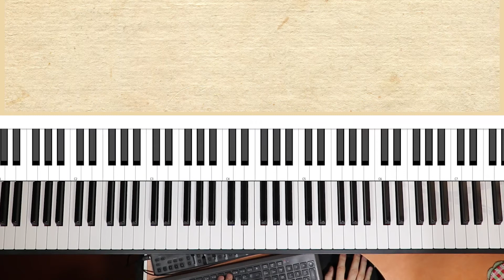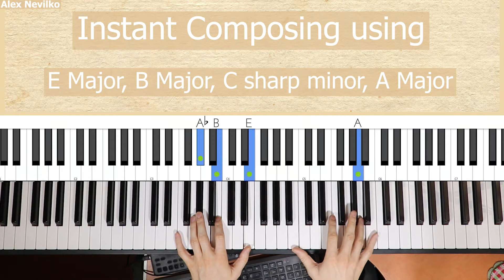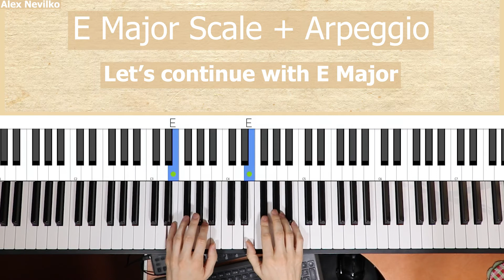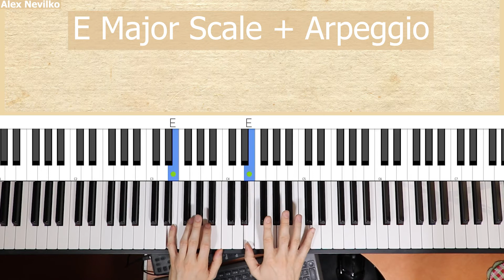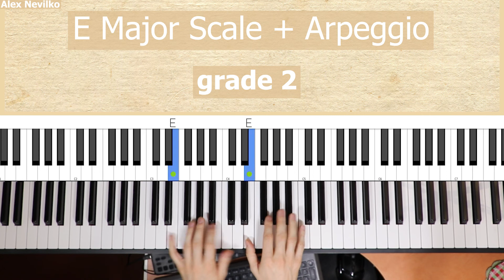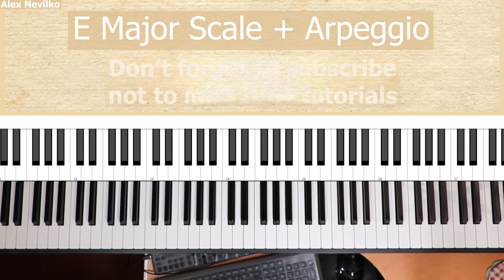E Major Piano Scale - Piano Improvisation by Alex Nevilko - Easy Piano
Master how to play E Major piano scale.
While learning this scale you can listen to my piano improvisations with different chords: E Major, B Major, C sharp minor, A Major.
Also in my improvisation you will hear E Major piano scale.